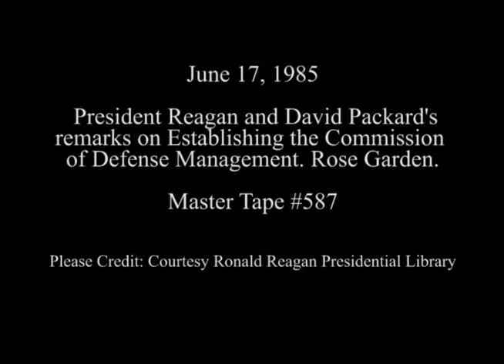President Reagan Announcing the Commission on Defense Management on June 17, 1985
Full Title: President Reagan's and David Packard's Remarks Announcing the Establishment of the Blue Ribbon Commission on Defense Management in the Rose Garden on June 17, 1985

Access Restriction(s):Unrestricted
Use Restriction(s):Unrestricted